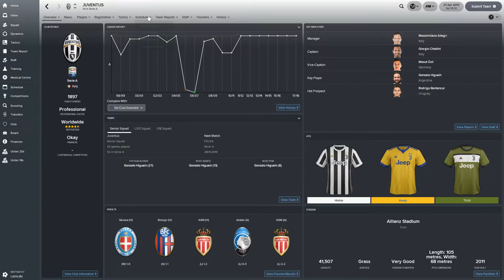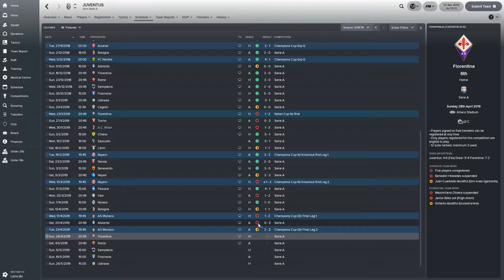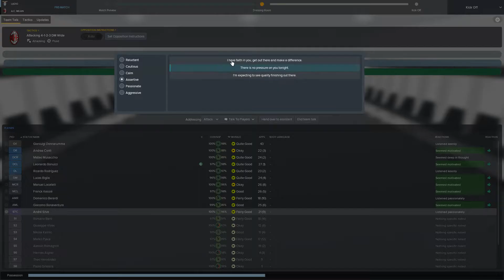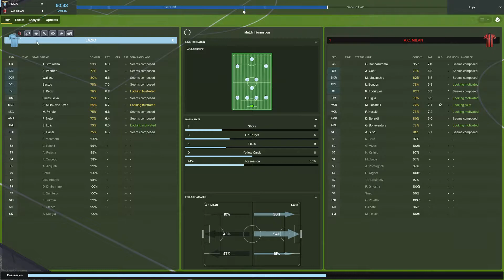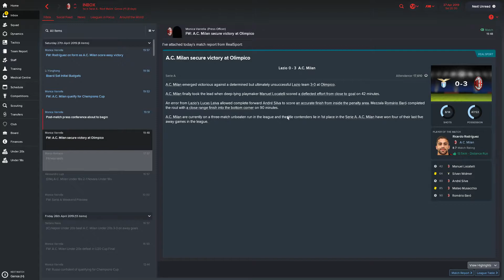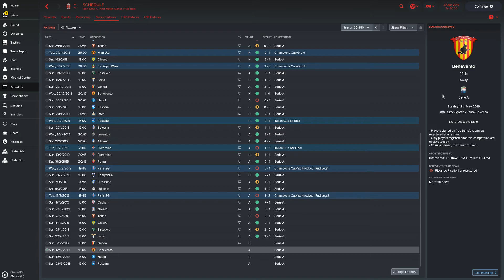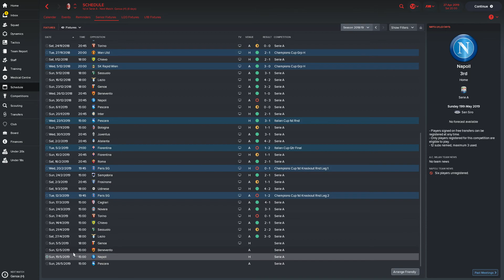FM18 - AC Milan - Episode 31 | Football Manager 2018 let's play